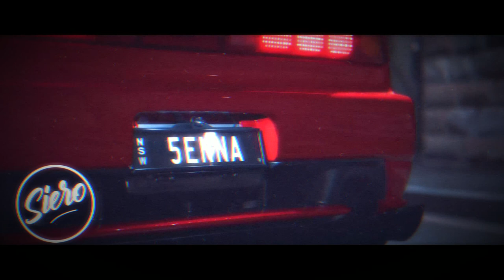MEETING SOULS - Synthwave edit - Prod by Siero